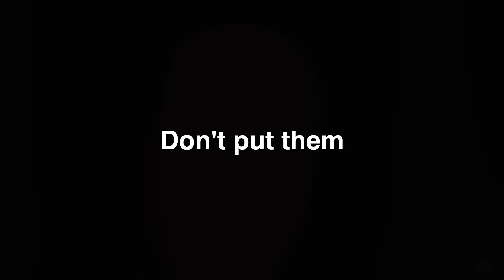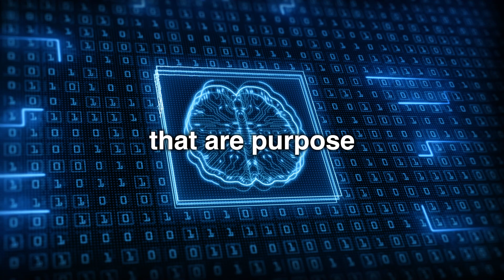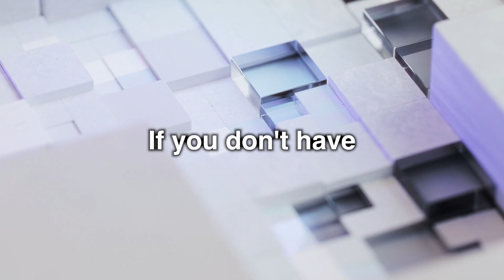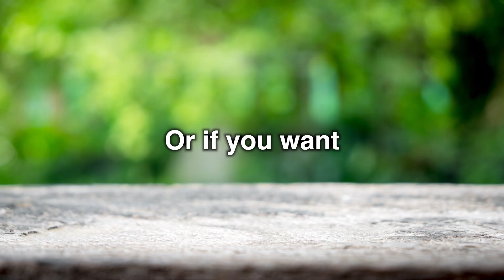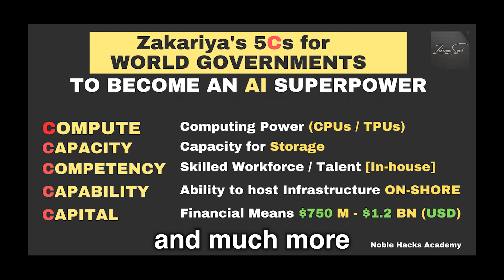Become an AI SUPERPOWER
If you work for the government or not, AI is quickly becoming an important part of the workplace. This video covers some important points on building AI from scratch.